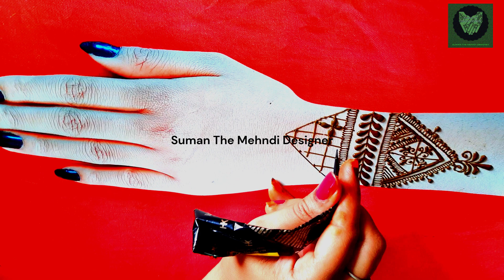New Stylish Mehndi Design Back Hand | Simple Mehndi Designs | Easy Mehndi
easy mehndi design front hand
stylish mehndi
stylish mehndi design back hand
stylish mehndi design
stylish mehndi design front hand
stylish mehndi designs for hands
सिंपल मेहंदी
mehandi design photo
mehndi design
mehandi design
mehndi design simple
mehandi designer
मेहंदी
दुल्हन मेहंदी
मेहंदी का डिजाइन
mehandi wala
mehendi designers
मेहंदी डिजाइन
bridal mehndi finger design
सिम्पल मेहंदी
mandhi digene
सिम्पल मेहंदी डिजाइन
mehndi design easy
ब्राइडल मेहंदी
cute mehndi design
simple mehandi
simple mehndi
साधी सोपी मेहंदी
सिंपल मेहंदी डिजाइन
মেহেদী ডিজাইন
meahindi dision
mehandi designs simple
mehandi mehandi
saral mehandi design
মেহেদি ডিজাইন ২০২৪
mehandi designs
aage hath ki mehandi
arebik mehndi digain
mehandi bataiye
full hand mehndi design
full palm mehndi design
mehandi lagakar dikhayen
hathon ki mehandi ke design
lotus mehndi design front hand
mehandi hathon ki
mehandi ke halke halke design
mehandi ki simple si design
mehndi
dulhan mehndi design
mehandi finger design
tikki mehndi design
মেহেদি ডিজাইন
designer mehandi
bel mehndi design
instagram mehndi design 2020
simple back mehndi design
মেহেদী ডিজাইন 2024 সিম্পল
mehndi designs
simple mehendi
mehandi dikhaiye
mehandi
mahndi ke digain
circle wali mehandi
mehandi kaise nikaalte hain
back mehndi design
hath ki mehandi ke
mehandi wala mehandi wala
back hand mehndi design
mehandi ka design front hand arabic
mehandi wala dikhaiye
mehndi style
मेहंदी दिखाइए
পায়ের মেহেদি ডিজাইন
dulhan mehndi design pair ka
mehandi wala photo
simple mehandi ka design
bel wali mehandi
bel mehandi
mehndi designs back side
mehandi ki bel
मेहंदी की फोटो
mehandi kaise banate hain
mehandi picture
मेहंदी की डिजाइन दिखाएं
payal mehandi
মেহেদী
naam wala mehandi
naam wala mehandi design
mahdi ka dizain
mehendi digain
mehndi songs
mehandi ka photo dikhaiye
મહેંદી
simple design mehndi
mahadir dijain
simple mehandi photo
mylanji design
ছেলে মেহেদী ডিজাইন
hath ki mehandi ki design
মেহেন্দি ডিজাইন
fancy mehandi design
mehdi new dijain
সিম্পল মেহেদী ডিজাইন
easy mehndi pattern
mehandi ka design easy finger
mehandi na phota
mehandi simple
finger design
cone designs
mehedi
mehandi design finger
mehedi new dijain
mehendi designs
finger ki design
finger mehandi
fingers design
mehndi finger design
মেহেদির ডিজাইন
mehandi wala design
mehndi design finger
power mehndi design
mehndi arabic design
mehandi ke design simple se
নিউ মেহেদী ডিজাইন 2024
easy mehandi design
mehandi design halka
হাতের তালুর মেহেদি ডিজাইন
jhumka mehndi design back hand
mehandi payal
arabic mehndi
henna
henna designs
beautiful mehndi
latest mehndi
new mehndi
easy mehndi